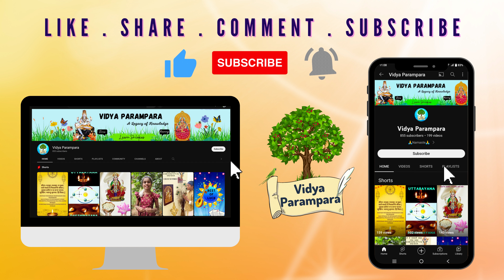✨TYPES OF SHIVA TANDAVA AND THE TEMPLES WHERE THEY ARE DEPICTED✨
Arudra Darshanam greetings to everyone ! Today we present a special video that gives us detailed information about the seven types of tandava - what are the forms of Lord Shiva, when does he perform the tandava, the temple where the tandava is depicted and a wealth of information about the celestial dance of Lord Shiva🙏🙏